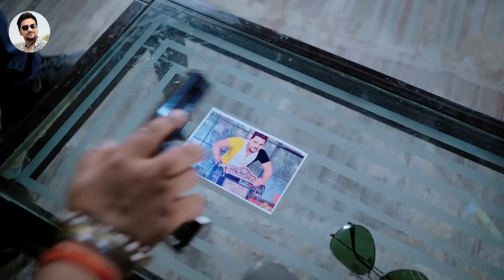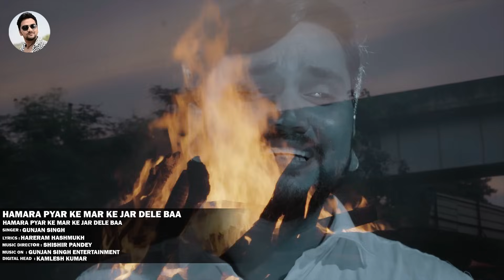SAD_SONG | मार के जार दिहल गईल बा | Gunjan_Singh | Mar Ke Jar Dihal Gael Ba | Bhojpuri Video 2022